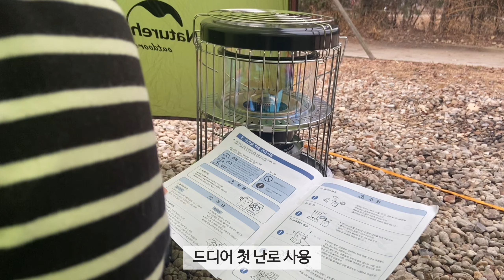첫 난로 사용기 | 파세코 선셋 캠프10 | 붕어빵 만들기 | 캠크닉 | 브이로그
안녕하세요. 초록이 입니다.
난로 사용해보고 싶어서 빨리 캠핑 가고 싶은데 스케줄이 안되서 캠크닉으로 다녀온 이야기 입니다.
겨우 몇시간이었지만 맛있게 식사하고 무알콜 맥주에 기분도 내고 잠은 집에서 따뜻하게 잤답니다.

*영상 속 장비*
텐트 : 네이처하이크 클라우드 피크 2
라면팬: 제로그램 라면팬
난로 : 파세코 선셋 캠프 10
테이블 : 베른
가스버너 : 코베아 티타늄 버너
가방 : 피엘라벤 카즈카 65L

캠핑장 정보  :  서울 난지 캠핑장

*동행인 없이 혼자 다니며 혼자 촬영 편집합니다. (어설픔 주의)